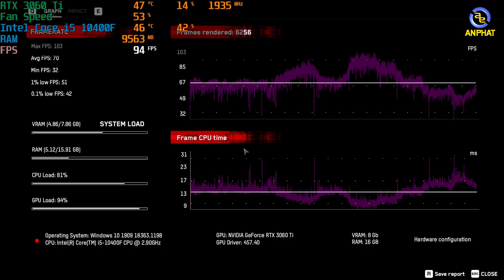RTX 3060Ti mạnh như thế này thì đỡ sao nổi !!! - PCAP ASUS TUF | An Phat PC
CẤU HÌNH THAO KHẢO:
✔️CPU Intel Core i5 10400F
✔️Bo mạch chính ASUS TUF Gaming B460-PLUS LGA1200
✔️RAM TEAMGROUP DELTA TUF Gaming 16GB
✔️VGA ASUS TUF GAMING GeForce RTX 3060Ti
✔️ SSD PNY XLR8 Gaming CS3030 250GB NVMe M.2 2280 PCIe Gen 3.0 x4
 ✔️ NGCS0113 - Nguồn máy tính Corsair CV650 80 Plus Bronze
✔️Vỏ case ASUS TUF Gaming GT301

0:00 Giới thiệu
3:51 Furmark
4:43 Assassin's Creed Valhalla
5:33 Call Of Duty: Cold War
6:22 Far Cry 5
7:11 Shadow Of Tomb Rider
8:01 Watch Dogs: Legion
9:03 Kết thúc
🏢 Showroom 1: 49 Thái Hà - Đống Đa - Hà Nội
🏢 Showroom 2: 151 Lê Thanh Nghị - Hai Bà Trưng - Hà Nội
🏢 Showroom 3: 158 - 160 Lý Thường Kiệt - Quận 10 - TPHCM
🏢 Showroom 4: 84T/14 Trần Đình Xu - P. Cô Giang - Q. 1 - TPHCM
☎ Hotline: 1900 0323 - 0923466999